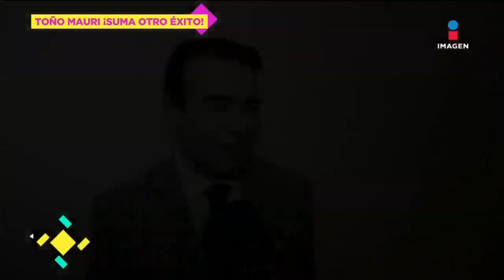¡Otro éxito! Toño Mauri ansioso del estreno de 'Mariachis' | De Primera Mano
El actor y productor ToñoMauri está listo para su nuevo proyecto, la serie 'Mariachis', protagonizada por PedroFernández y le urge que ya se estrene.